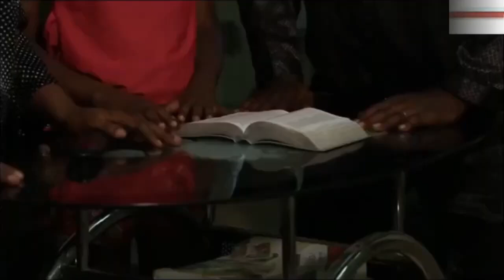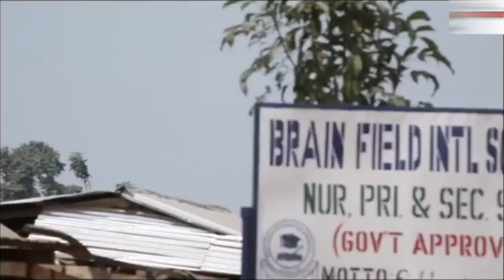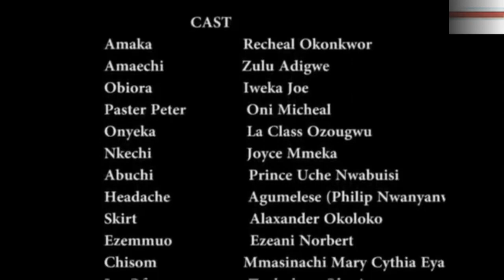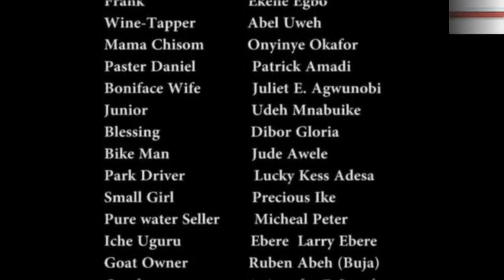Your Prayer Life Will Never Remain The same After Watching This Powerful Christian Movie 2- MOVIES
This Nigerian movie is a great way to help you learn about God and His mighty work. I hope you'll please watch it and see for yourself how great God is!

First-ClassTV#nigerianmovies#CANADA#JAMAICA#USA#UK#TRINIDADANDTOBAGO#africannigerianlatestmovies#ruthkadiri247#mauricesamtv